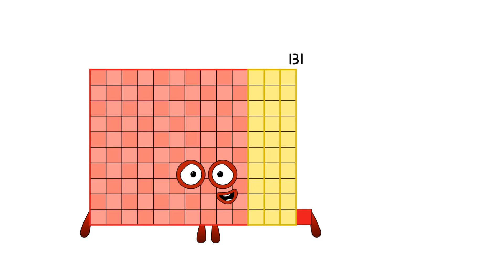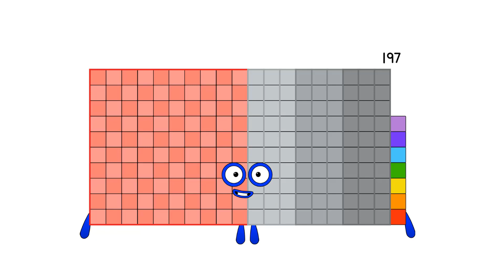Numberblock: More Primes Cursed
Numberblocks Addition
Numberblocks Adding